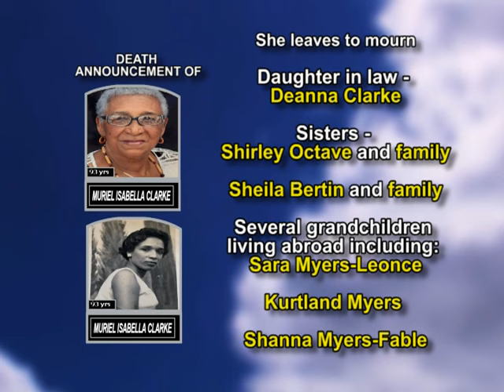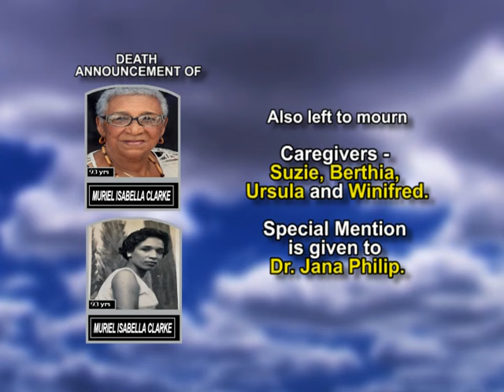Muriel Isabella Clarke long